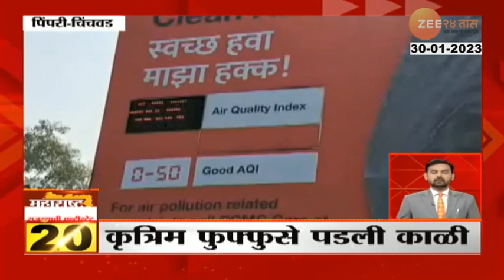Maharashtra Superfast part 4 30th January 2023